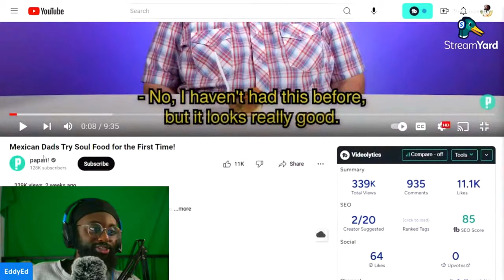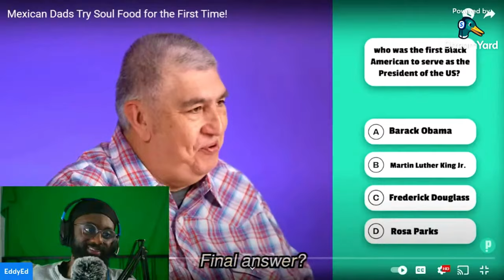Mexican Dads Funny Reaction Eating The BEST Food Ever For The 1st Time!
These Dads eat soul food for the first time and get a kicking from the picking..